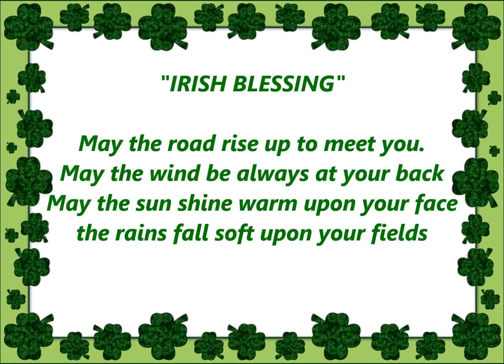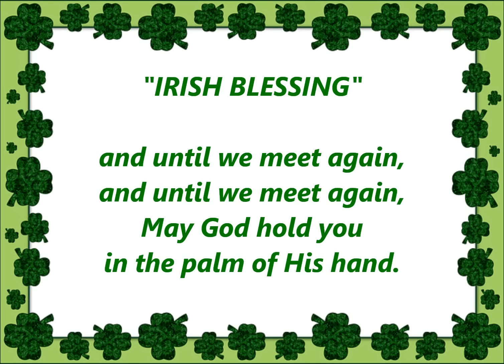IRISH BLESSING: MAY THE ROAD RISE UP TO MEET YOU until we meet again Lyric Word text sing along song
The author of this Traditional IRISH BLESSING poem words lyrics or text May the Road Rise Up to Meet You until we meet again is of unknown origin. I made it into a song with music.
May the road rise up to meet you
the rains fall soft upon your fields
may God hold you in the palm of His hand.